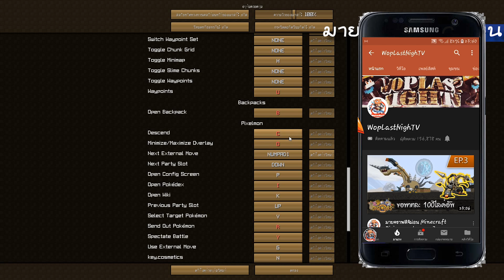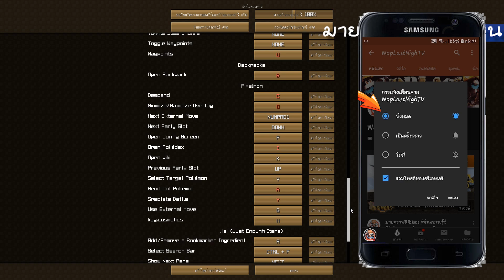มายคราฟโปเกม่อนกับไซเบอร์ ep 72 เผาป่าให้ไฟลามแบบpm2.5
สำหรับน้องๆที่อยากคุย อยากรู้จักกันมากขึ้น เข้ามาคุยกันได้ครับ
🎮 ช่องสำรอง🎮
💻 PC💻
CPU : Intel® Core™ i5-4590K 3.30GHz
M/B : GiGABYTE Z97 HD3
RAM : 32 GB DDR3
VGA : NVIDIA Geforce GTX 980
⌨️Software⌨️
Recorder : Action,Playclaw5, Nvidia Shadowplay,Open Broadcaster Software
Boardcaster : Open Broadcaster Software
Rendering : Camtasiastudio8,Sony Movie Studio 13 Platinum
🖨Hardware🖨
Microphone  : BlueSnowBall (NeonGreen)
Keybord : tsunami
Mouse : Razer
Headphones :anitech superbass